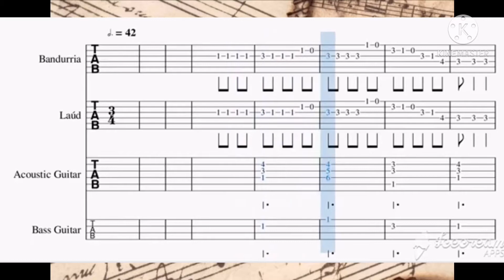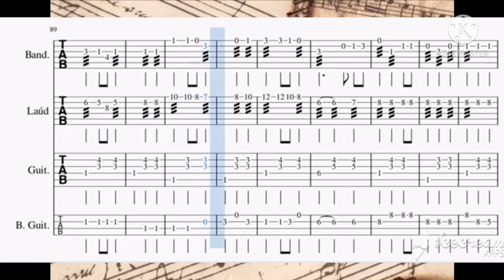Paru-parong Bukid (Philippine Folk Song)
Full Score TAB